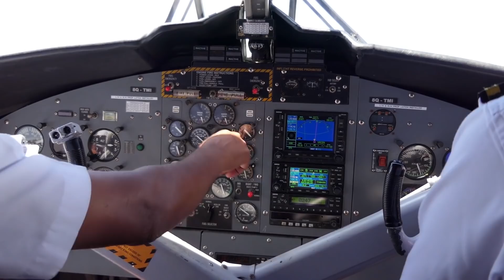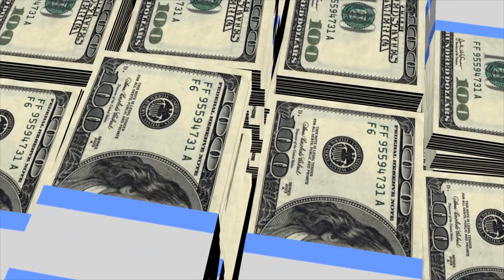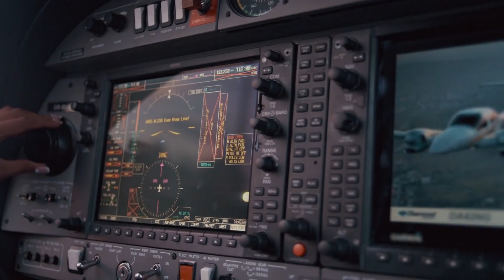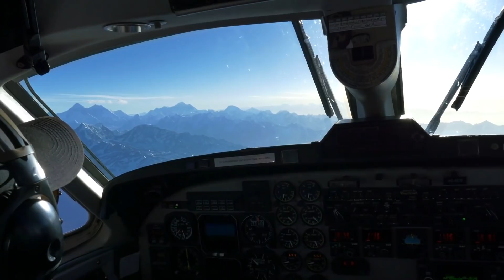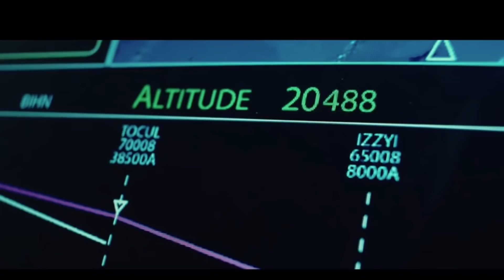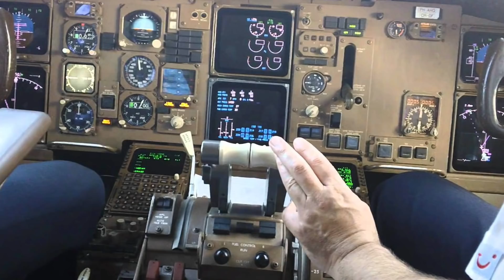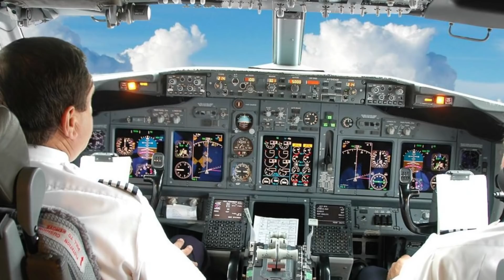Top 10 Giant Plane "Emergency Landings" Ever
Top 10 MOST INSANE Emergency Landings

I will gladly take down the video. Thank you!